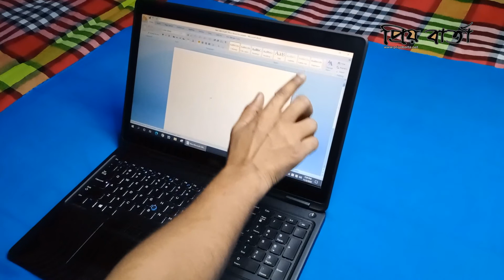সেকেন্ড হ্যান্ড ল্যাপটপ কেনার আগে জেনে নিন | Second hand laptop Buying Guide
সেকেন্ড হ্যান্ড ল্যাপটপ কেনার আগে এই বিষয় গুলো জেনে নিন | Second hand laptop Buying Guide | Priyo Barta Tech Review | Rayhan Ahmed Rony

This is the Official Youtube Channel of Priyo Barta. Our official website is It's one of the Reliable News & Entertainment Source in Bangladesh. Here worldwide viewers can get the update news on this portal.

Here viewers can Get entertainment & news videos.